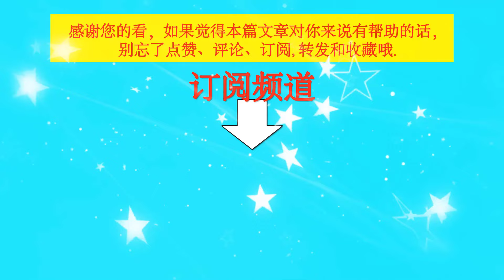顶流王一博明明那么优秀，为什么有那么多人默默讨厌他？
顶流王一博明明那么优秀，为什么有那么多人默默讨厌他？  | TGN Star News